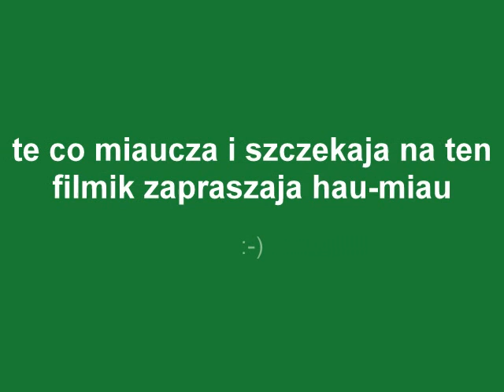te co miaucza i szczekaja cz.1